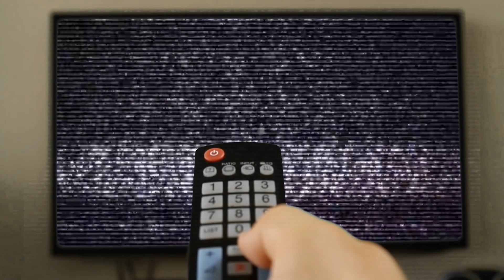WWE2K18 GAMEPLAY: Chavo Guerrero VS. Rey Mysterio Jr. [incl. Mods]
(Tritt meinem Discord Kanal bei)

❗❗❗ CURRENTLY I DO NOT ACCEPT NEW WISHMATCHES ❗❗❗  I take a break to devote myself to other projects.
❗❗❗ AKTUELL AKZEPTIERE ICH KEINE NEUEN WUNSCHMATCHES ❗❗❗ Ich mache eine Pause um mich anderen Projekten zu widmen.
⭐NOTE⭐
⭐ANMERKUNG⭐
► SINGLE MATCH (1 VS 1)
► Chavo Guerrero VS. Rey Mysterio Jr.
► PC Version including the following Modifications:

• «CHAVO GUERRERO» Mod was imported by me Mod is created by bravebird31

• «LUCHA UNDERGROUND» Arena is a PC Community Creation by God Emperor Doom